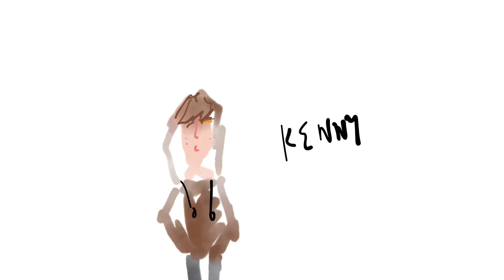Character roughs for fantasy book author DD